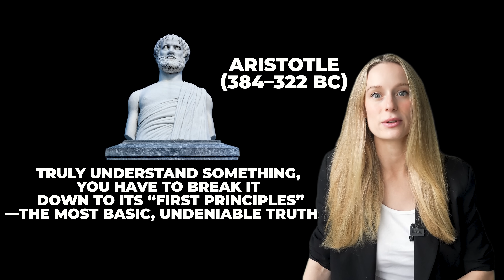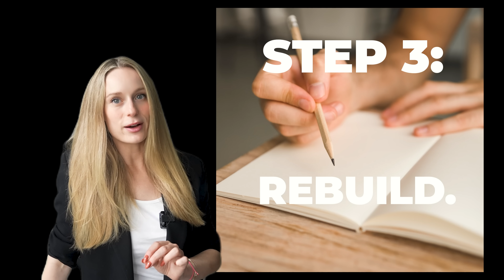Why First Principles Thinking Will Outlast Every Trend in Tech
Why do some people and companies keep innovating while others fall behind? The answer often comes down to First Principles Thinking, a powerful mental model used by Elon Musk at Tesla and SpaceX, and the same approach that’s shaping modern AI.

In this video, I’ll break down:

What First Principles Thinking actually is
How it helped Tesla rethink batteries and rockets
Why SpaceX used it to slash launch costs
How AI researchers apply it to build breakthrough models
And why it might be the most underrated skill in tech today

Here’s the thing: it’s not just for big companies. If you work in tech... whether as a developer, designer, product manager, or founder...  learning to think in first principles helps you:

Solve problems more creatively
Avoid copy-paste solutions that limit innovation
Spot opportunities others miss
Future-proof your career in a world being reshaped by AI

If you want to think more like an innovator, this is the foundation.